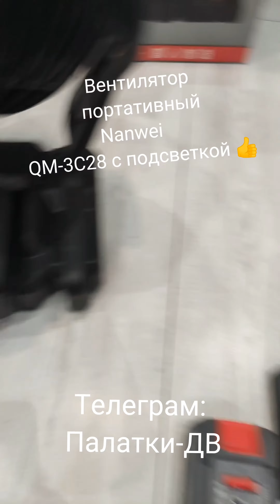Вентилятор портативный аккумуляторный - Nanwei QM-3C28 с подсветкой👍 (в палатку🏕️)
Малошумный вентилятор портативный  аккумуляторный Nanwei QM-3C28 с подсветкой 👍

🖱Бесступенчатая регулировка скорости подачи воздуха.
🖱Широкий угол подачи воздуха 120°
🖱Двойное использование переменного и постоянного тока.
🖱Можно повесить или поставить вертикально.
🖱Время работы 7 - 12 часов, в зависимости от режима. Акб съёмные , можно также установить более мощную АКБ 🔋, в наличии. Тест с родной батареей.

8 часов непрерывной работы, все деления 📶 зарядки 🔌 без изменения, заряд держит 🔋 долго 👍

В комплекте:
🥇вентилятор
🥇адаптер питания
🥇аккумулятор 🔋 Lotion 428 TV NW-4E61 21 V, 48VF Nanwei

Задавайте свои вопросы, звоните или пишите:

📌 Отправляем в любой регион!